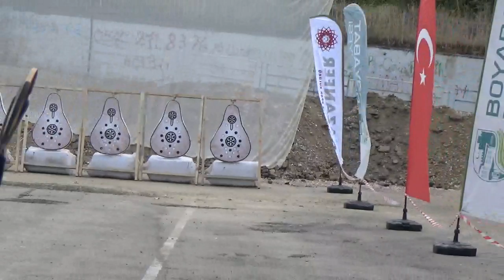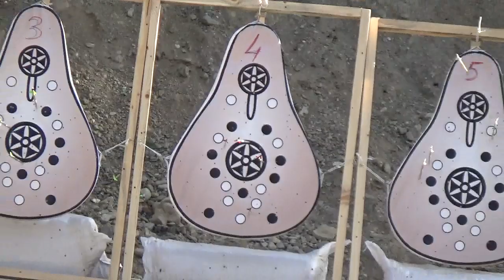Video : Mahmut Coşkun - 1.Boyabat Okçuluk Toyu Etkinlikleri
Boyabat Belediyesi'nin ev sahipliğinde Gazanfer Gençlik ve Spor Kulübü tarafından 1. Boyabat Gazanfer Okçuluk Toyu etkinlikleri İnönü İlkokulu Bahçesinde devam etti. 29 Haziran 2019 Cumartesi günü Esentepe Çakıroğlu Mahallesinde menzil kategorisinde limitli ve limitsiz ok atışları sonrasında İnönü İlkokulu Bahçesinde karma minikler, genç kızlar ve genç erkekler puta koşusunda yarıştılar.